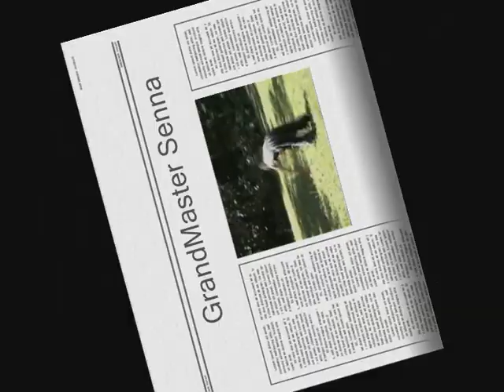GrandMaster Senna Monkey Acrobacias Shaolin Wudang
International Shaolin and Wudang Federation.
Escuela de Kung Fu Shaolin y Wudang - España.

CONOCES LOS BENEFICIOS DEL KUNG-FU?

Si no los conoces, no dejes de leer, tiene muchos más de lo que creemos
Si pensamos en artes marciales, podemos pensar que son deportes agresivos enfocados a la lucha. Lo que posiblemente no sepamos es que el objetivo del Kung-Fu no es nunca que sepan cómo atacar a un posible agresor, sino que el niño gane confianza y seguridad en sí mismo. La clave está en que aprenden que no pueden solucionar sus problemas a través de la violencia, pero son capaces de defender sus derechos ante situaciones de abuso.
La aptitud física es otro de los beneficios que ofrece su práctica. Muchos niños aprenden el Kung-Fu con el fin de hacer deporte y mantenerse en buena forma. Estas actividades implican una gran cantidad de esfuerzo físico, y ayuda a tonificar y fortalecer los músculos de los niños en crecimiento.
El Kung-Fu Shaolin y Wudang también ayuda a reforzar en los más pequeños valores educativos como el respeto, la cortesía, la seguridad personal, la coordinación o el trabajo de técnicas y defensa personal, con ejercicios de elongación. Esto convierte al kung-fu en una buena alternativa para que los niños y adolescentes sepan gestionar situaciones de acoso escolar, tan frecuente en la actualidad y que pueden tener muy graves consecuencias si no poseen las herramientas para afrontar estas situaciones.
El entrenamiento de Kung-Fu Shaolin y Wudang exige la disciplina de la mente y el cuerpo. Esto implica que los niños no solo aprende las artes marciales, sino que también les ayudará a mejorar su actuación académica y en el resto de actividades extracurriculares.
El Kung-Fu Shaolin y Wudang, requieren trabajar en equipo y ayuda a los niños a desarrollar sus habilidades sociales: aprenden a cooperar, entender el comportamiento del equipo y mejora su capacidad de interactuar con otras personas.
La práctica de las formas " Taolus" (movimientos de las artes marciales de China, estilos Dragón, Serpiente, Mono, Grulla, Tigre) requiere un alto grado de concentración y atención y ayudará a incrementar la capacidad de concentración de los niños.
¿Quieres apuntar a tu/s hijo/s a Kung-Fu?
Llamar al 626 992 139 y pide tu clase Gratis de prueba.